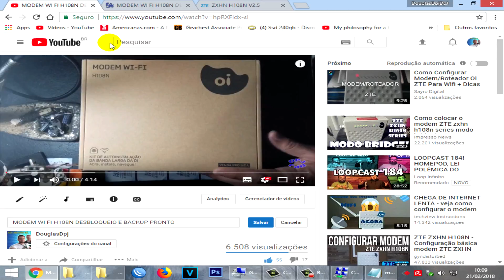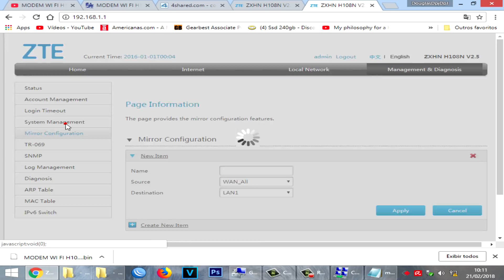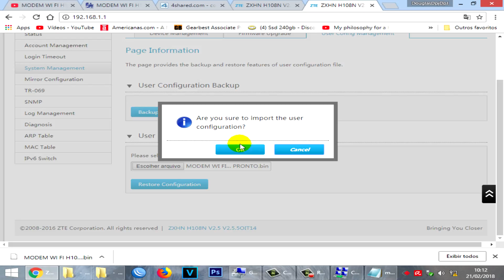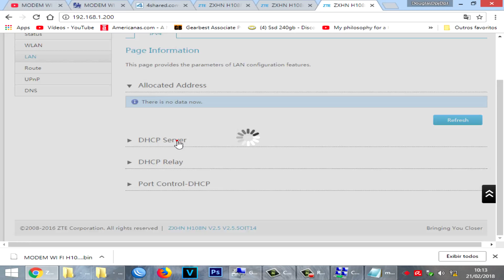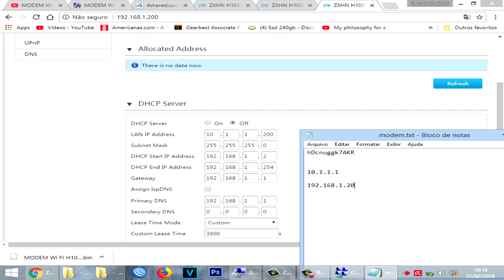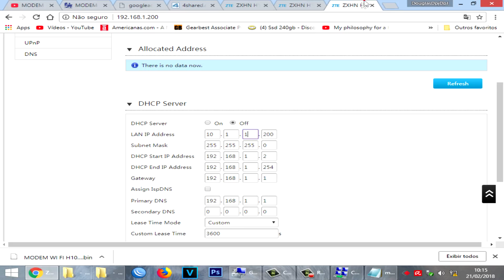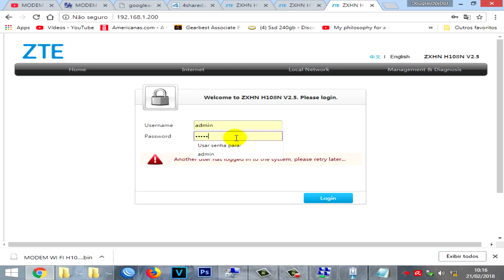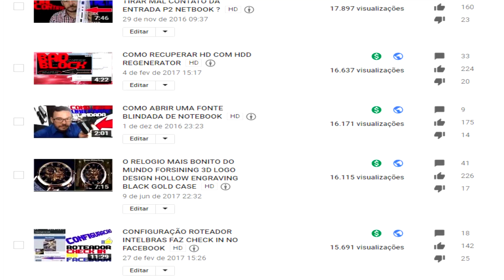MODEM WI FI H108N CONFIGURAÇÃO DESBLOQUEIO E BACKUP PRONTO